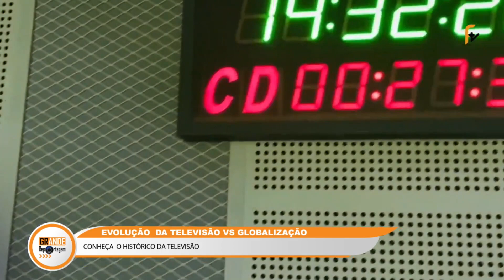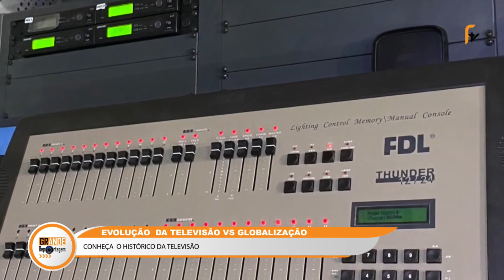GRANDE REPORTAGEM - 27.11.2022